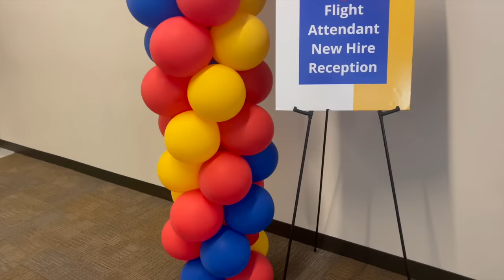The LAST Day Of Southwest Airlines Flight Attendant Training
After four long weeks of intense training, I have officially graduated and am the newest Southwest Airlines Flight Attendant! Join Our FAMMELLY Adventure!

It's The Donnellys: @ItsTheDonnellysOfficial
Katie's: @kkatiedonnelly
Jill's: @Itsjilldonnellyofficial
Brennan's: @BrennanMDonnelly
Ryan's: @Ryan_0601